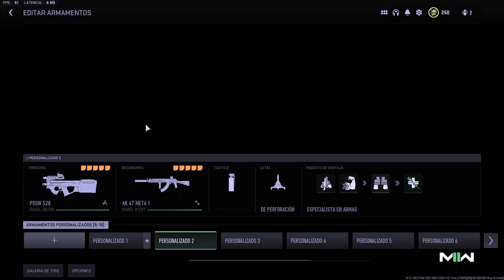¿Mejor que la FENNEC? Mejor Clase para la PDSW 528 *P90* en WARZONE 2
MEJOR CLASE PDSW  528 *P90* EN WARZONE 2

Video Creado y subido por TheTinyy